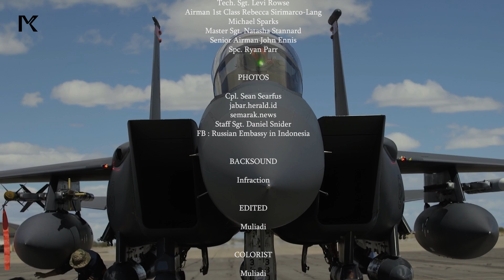The Real Reason the F-15E Is One of the Fastest Jets